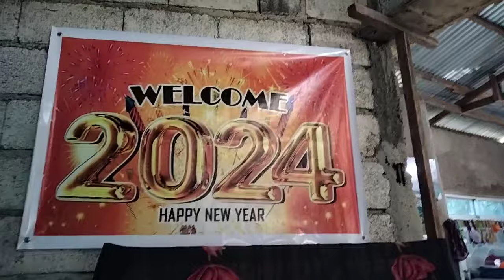may tagalaba na tayo😀at linisin natin ating lupain para mag aliwalas!!